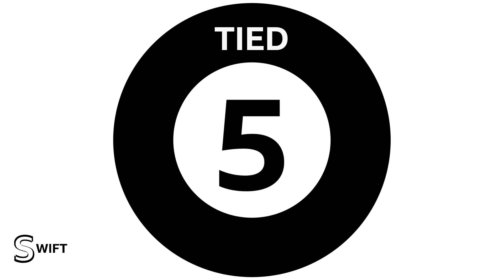My TOP 10 FAVOURITE News Headline Beds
My top 10 favourite BBC News Headline Beds / Transparent Themes
10 - An La 2021
9 - Breakfast Election Debate 2016
8 - Worklife 2019
7 - *
6 -  The Briefing 2017
5 - Impact 2019, 2013 *
4 - The Hub 2010
3 - Business Live 2017
2 - Talking Business 2017
1 - World 2002
Composed by: David Lowe
Made by: Sam Harrison
Video Quality: HD60
Watch with Headphones on for the BEST Experience!
Playlists can be found on my channel about topics related to this video.